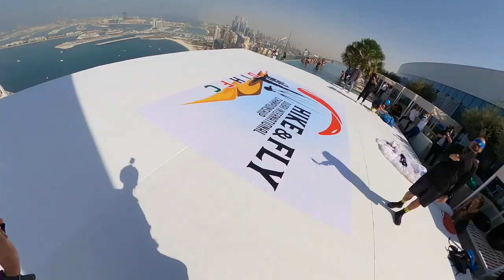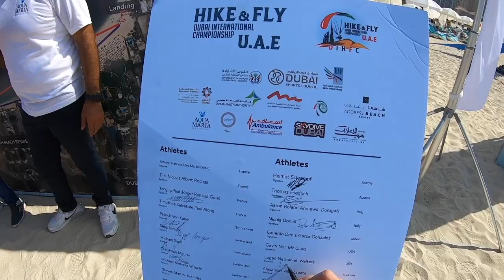Building Flying in Dubai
UAE Hike and Fly Day 01